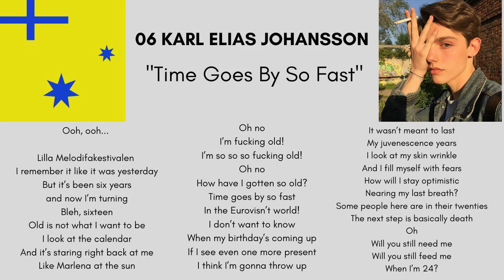Karl Elias Johansson - “Time Goes By So Fast” (Melodifakestivalen 9)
Lilla Melodifakestivalen
I remember it like it was yesterday
But it’s been six years and now I’m turning
Bleh, sixteen
Old is not what I want to be
I look at the calendar
And it’s staring right back at me
Like Marlena at the sun

Oh no
I’m fucking old!
I’m so so so fucking old!
Oh no
How have I gotten so old?
Time goes by so fast
In the Eurovisn’t world!

When my birthday’s coming up
If I see even one more present I think I’m gonna throw up
It wasn’t meant to last
My juvenescence years
I look at my skin wrinkle
And I fill myself with tears
How will I stay optimistic
Nearing my last breath?
Some people here are in their twenties
The next step is basically death
Oh
Will you still need me
Will you still feed me
When I’m 24?

Oh no
I’m fucking old!